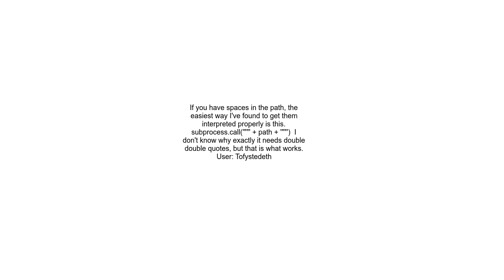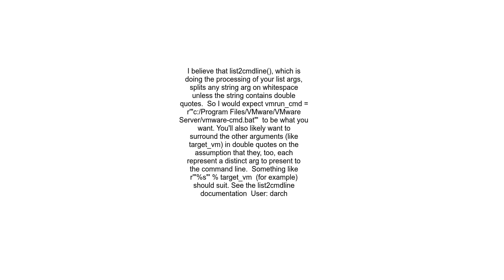How to use subprocess when multiple arguments contain spaces